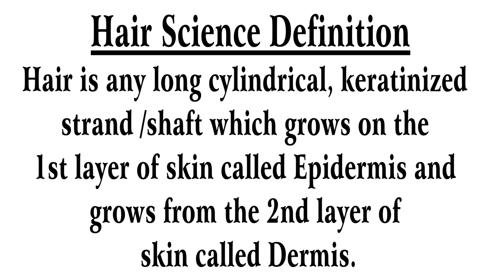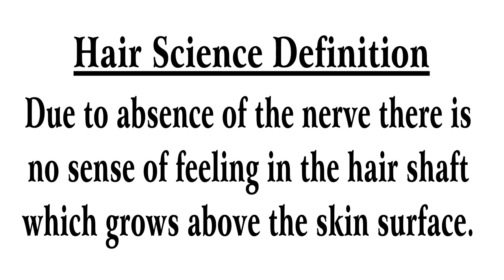Definition of Hair by Jas Sir from Sam and Jas Hair & Makeup Academy MUMBAI.